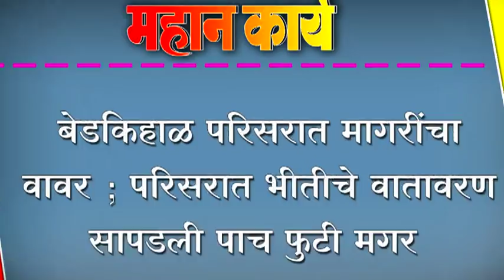बेडकिहाळ परिसरात मागरींचा वावर ; परिसरात भीतीचे वातावरण , सापडली पाच फुटी मगर